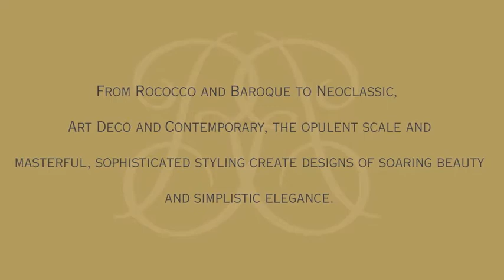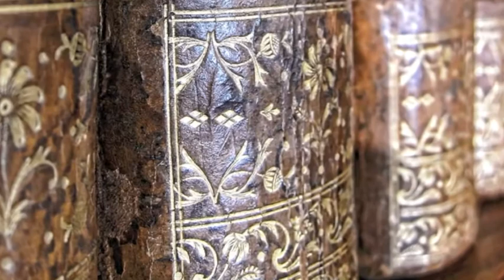Ronald Redding Designer Damask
By York Wallcoverings